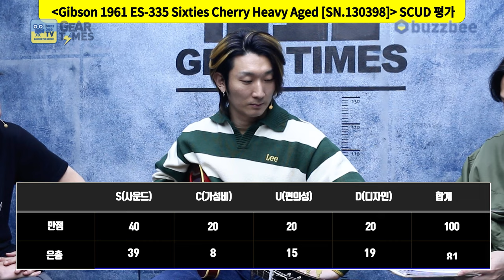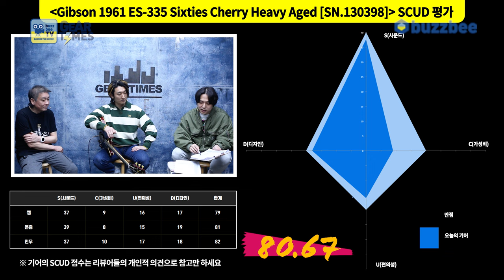[GearTimes 3917회] 깁슨 Gibson Custom Shop 1961 ES-335 Sixties Cherry Heavy Aged [SN.130398]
깁슨 Gibson Custom Shop 1961 ES-335 Sixties Cherry Heavy Aged [SN.130398]

0:00 오프닝
4:44 스펙(Spec)
5:42 사운드 테스트(Sound test)
13:15 시연 (Demo)
14:49 한줄평
15:40 점수